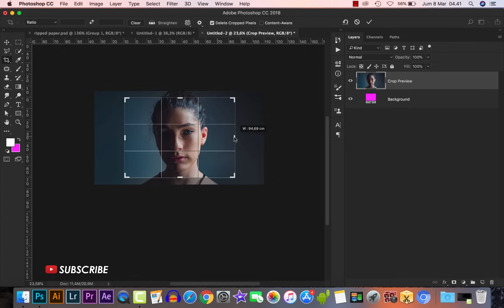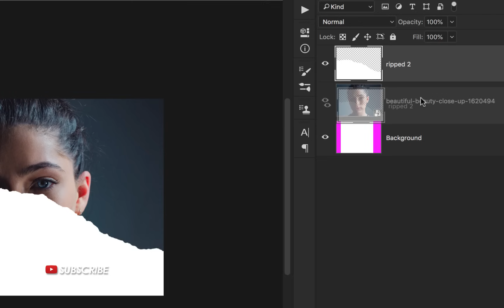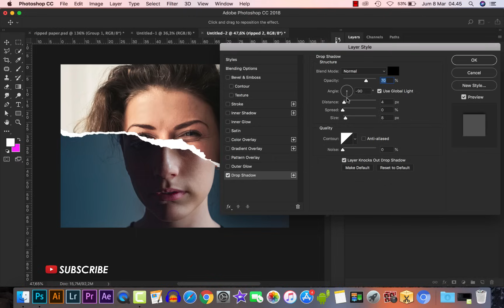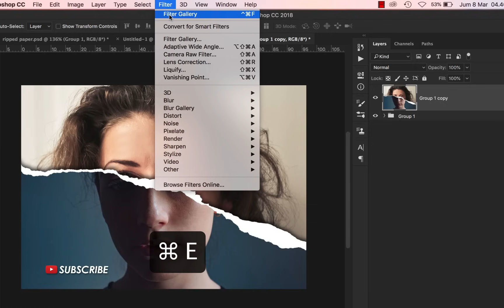How to Create Ripped Paper Portrait Effect - Photoshop Tutorials